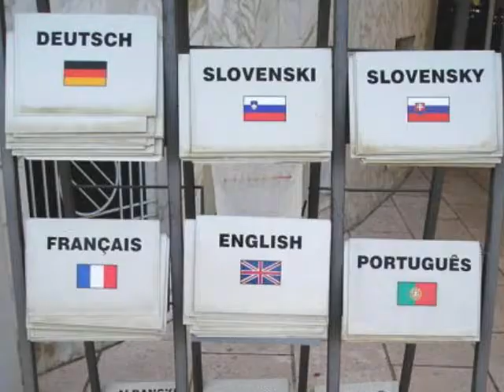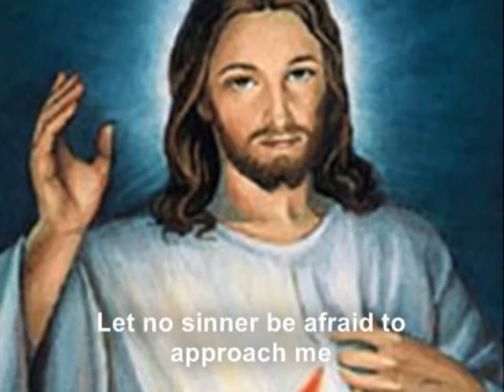Medjugorje Come to me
new video composed from Medjugorje photos by Marek Gayer from Pictures & Photos Gallery section of Our Lady of Medjugorje website with soundtrack "Come to me" by Paul Lisney.